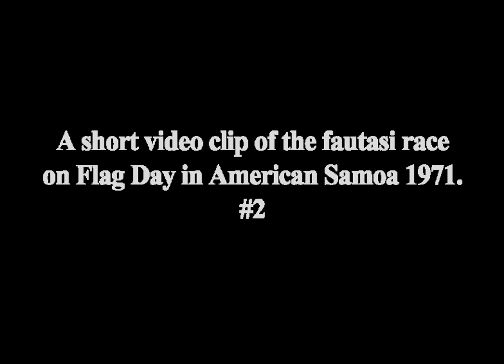American Samoa Flag Day 1971 #2 Fautasi Race.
A short video my dad took of the Flag Day Fautasi Race in American Samoa 1971.
Not sure who the winner was that year, do you?